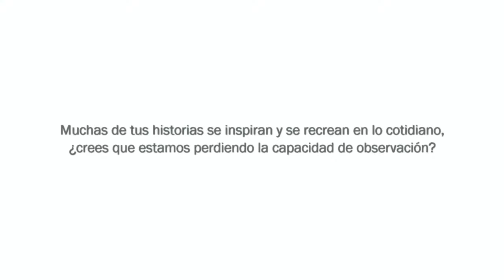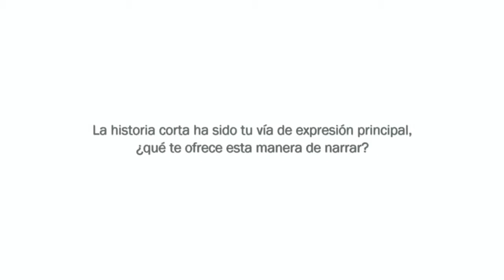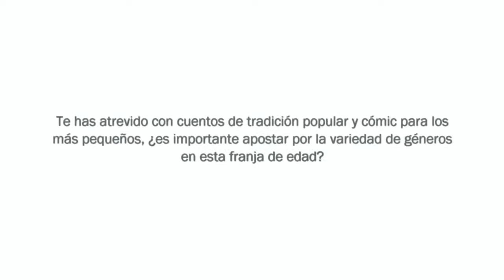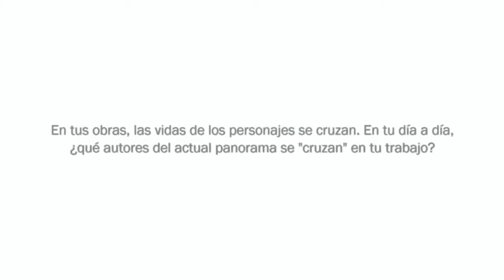Entrevista a Juan Berrio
Entrevista a Juan Berrio, ilustrador y autor de cómic que visitó el CILIJ con motivo del encuentro con autor que realizó el club de lectura +QLectores. Las preguntas giran en torno a su proceso creativo, su experiencia en el campo de la animación de dibujos y sus referencias a la hora de trabajar.